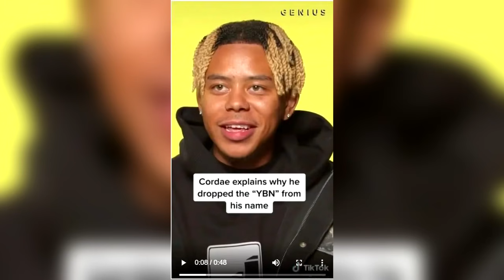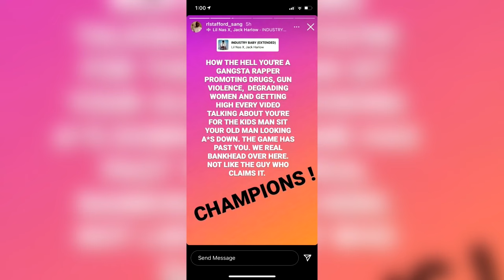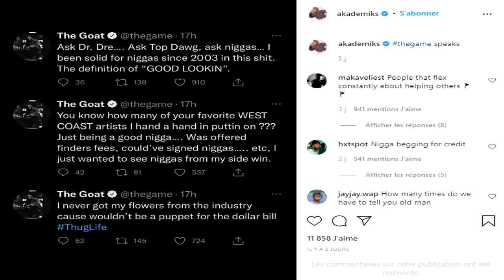LE PÈRE DE LIL NAS X EN COLÈRE IL RÉPOND À BOOSIE BADAZZ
lil nas x,boosie badazz,lil nas x boosie badazz,lil nas x news